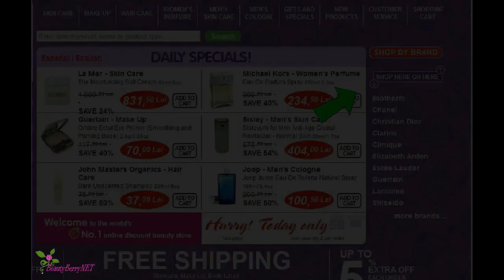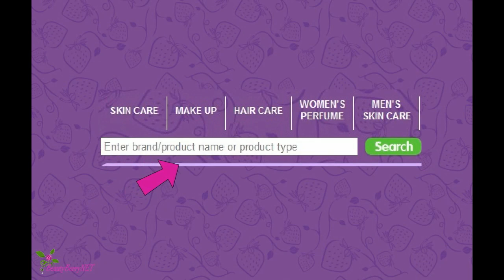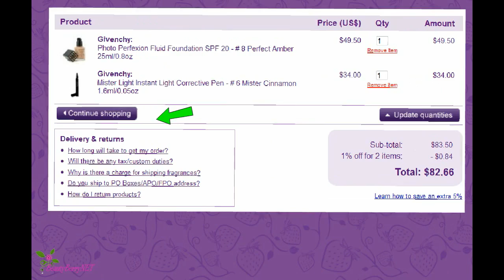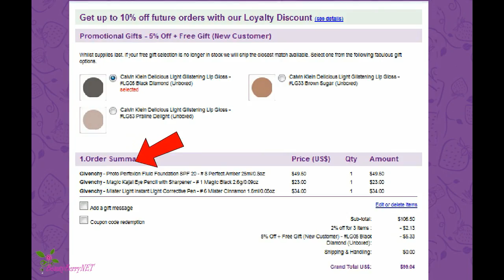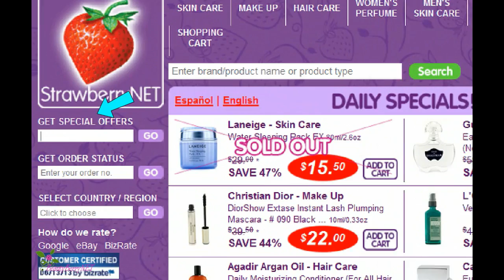Cum sa comandati de pe Strawberrynet